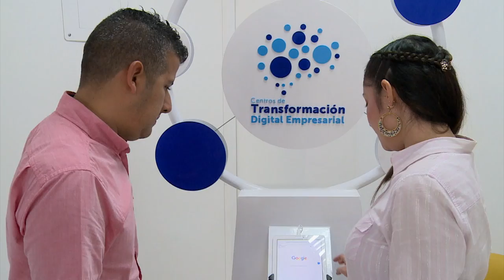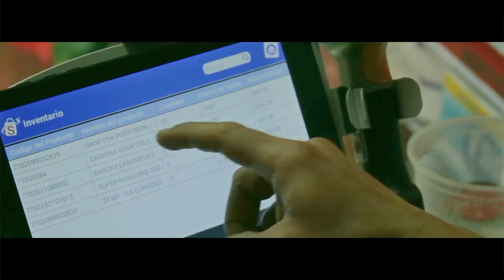"Hilos de Amor" se fortalece con los Centros de Transformación Digital Empresarial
Los centros de Transformación Digital Empresarial son espacios en los que se presenta, de forma presencial y/o virtual, servicios de asistencia técnica empresarial individual y confidencial para que las mipymes avancen en la ruta de Transformación Digital con el fin de que puedan incrementar la productividad y competitividad en el mercado local y avanzar hacia la internacionalización.